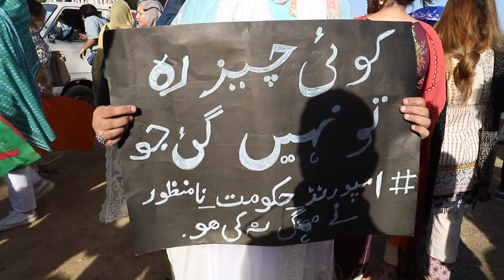Islamabad Mein Maien Bahnien Be Mehngae Kay Khalaf Bahir Nikal Ae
This Video Our Resporter "Husnain Rafique" Taking With Public on Petrol Pump And Taking Reviews About Petrol Prices Increment. First Time in History Huge Increment and Public are So Angry